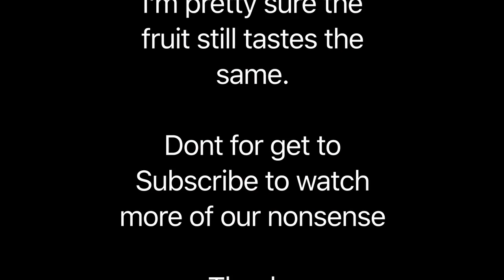Fruit Ninja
Jayden and I took a trip to Wal-mart and gathered some fruit... to shoot... and shoot the fruit is what we did. Watch.

Also, watermelon is not as good after you shoot it. In case you were wondering.